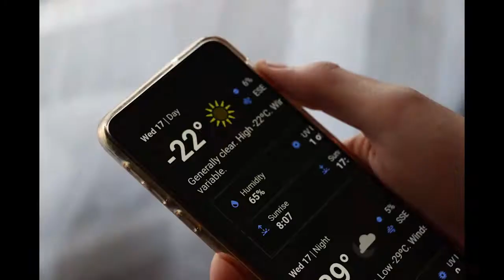X Čech, Jerguš, prax na tému Moje aktuálne prežívanie bytia, Škola dizajnu, 2021